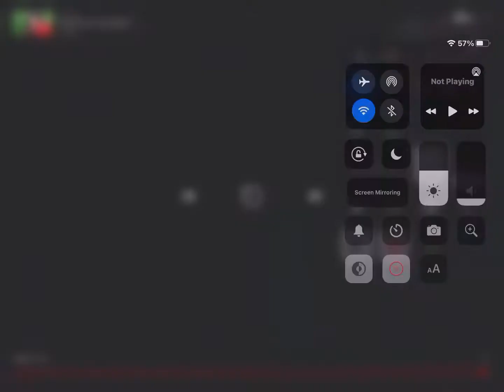2048 tiles 1 - 1024 2400x speed (delay)